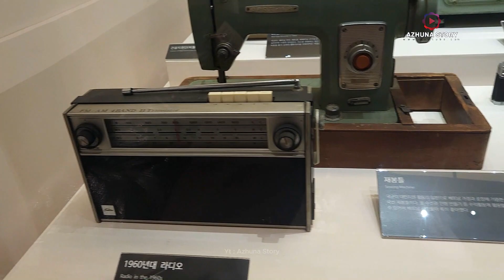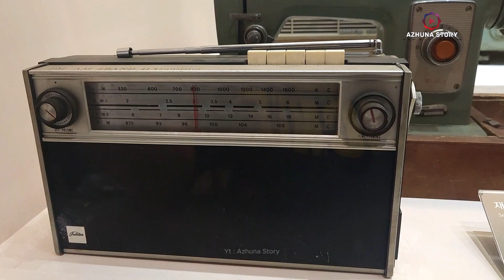Lihat radio ini jadi kangen masa-masa dulu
Semoga semuanya diberikan kesehatan,dilancarkan rezekinya dan selalu berada dalam lindungan Allah SWT. Amiiinn... "jangan lupa bersyukur".